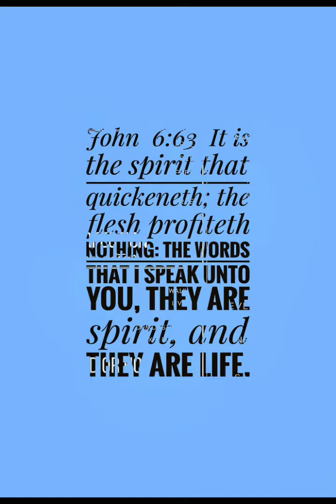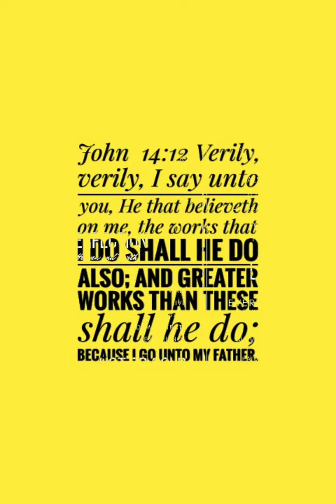It is the spirit that quickeneth; the words that I speak, they are spirit, they are life. °•○JESUS🔥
Luke  13:24  Strive to enter in at the strait gate: for many, I say unto you, will seek to enter in, and shall not be able.

Fire Decals 🔥
Luke  13:24  Strive to enter in at the strait gate:  It is the spirit that quickeneth.

$9.99

Hebrews  4:12  For the word of God is quick, and powerful

🔥 Decals